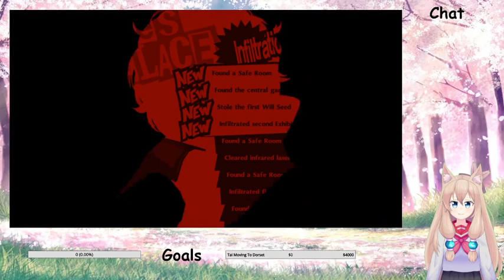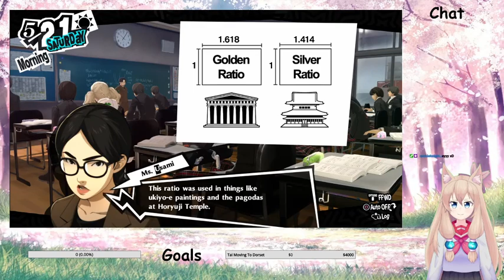[US/PS5] Artist? More like ConArtist!